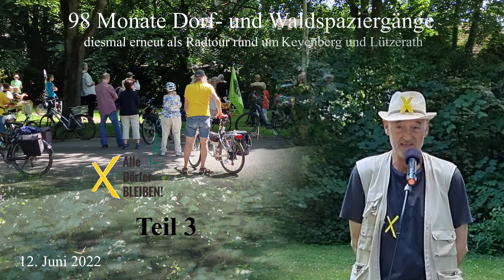98 Monate Dorf- und Waldspaziergänge Teil 3 (12.6.22)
98 Monate Dorf- und Waldspaziergänge, Teil 3. Diesmal wieder mit dem Fahrrad - ab Keyenberg.

Und aus aktuellen Anlasse   -
Die Grünen und die CDU werden noch im Juni 2022 unterschreiben. Die kommende Koalition erwähnt im Koalitionsvertrag mit keinem Wort den Erhalt von Lützerath. Besonders die Grünen ignorieren, dass die 1,5 Grad Grenze vor Lützerath verläuft und auf keinen Fall überschritten werden darf.
Es wird gefordert, dass es ein Abrissmoratorium für Lützerath geben muss. RWE darf keine weiteren Fakten schaffen.

Die Initiative KirchenImDorfLassen plant in mehreren Teilen den Dorf- und Waldspaziergang zu veröffentlichen. Route der Radtour: : Die Radtour verlief vom Startpunkt Plektrudisstraße über Keyenberg Wendehammer zum Hof von Norbert Winzen. Die Radtour machte Halt an der Keyenberger Schule. und in Kuckum. Weiterfahrt nach Berverath.